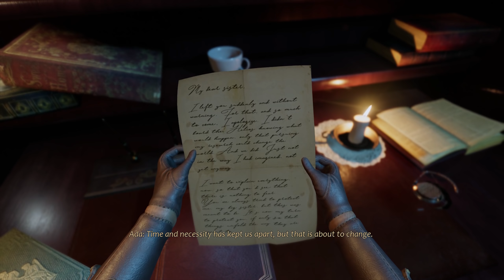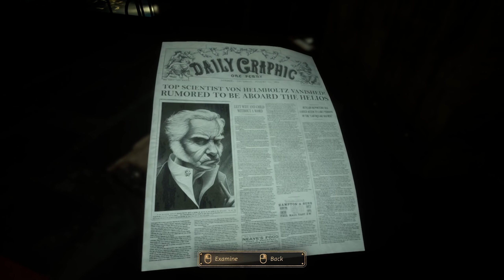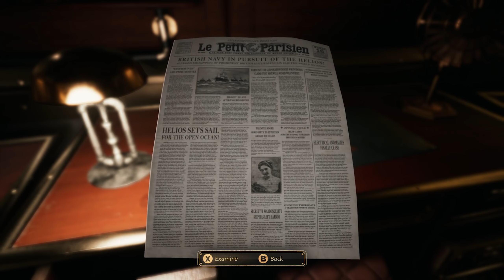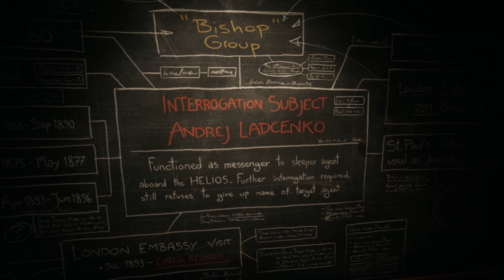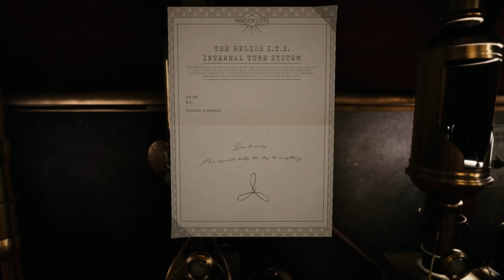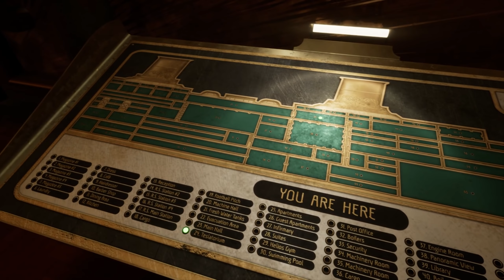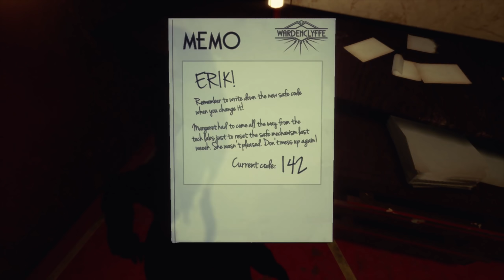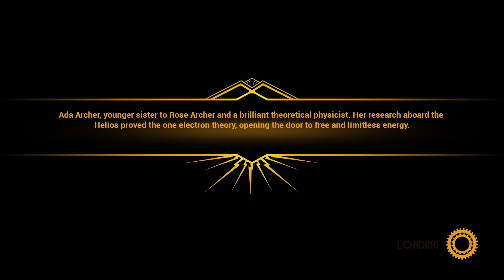Close To The Sun | Like Bioshock But Tesla-er | PART 1 | HORROR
Next Part:
"Close To The Sun | Time Is Not A River | PART 2 | HORROR"